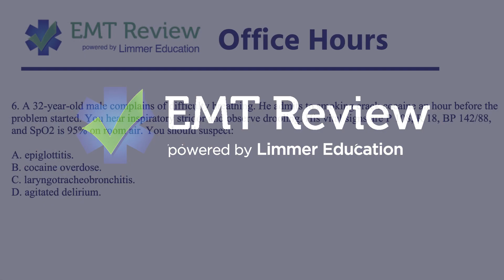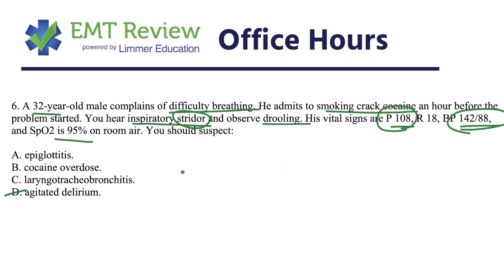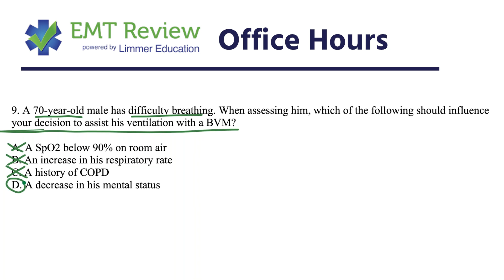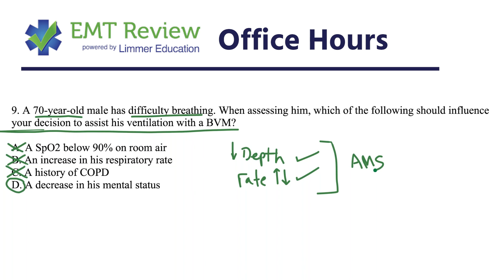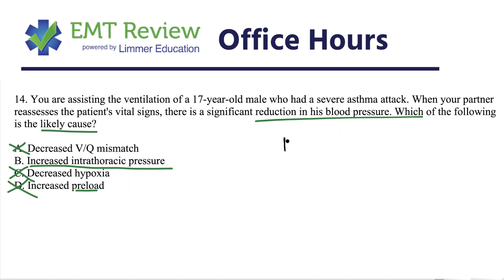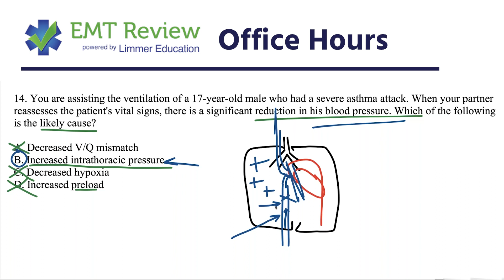EMT Review Office Hours: Difficulty Breathing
Three different patients, three different breathing emergencies. For weekly, live review sessions that cover NREMT practice questions for EMT and paramedic, join

0:04 – 32 year old male on crack cocaine
2:43 – 70 year old male and BVM decision-making
5:37 – 17 year old male who had a severe asthma attack